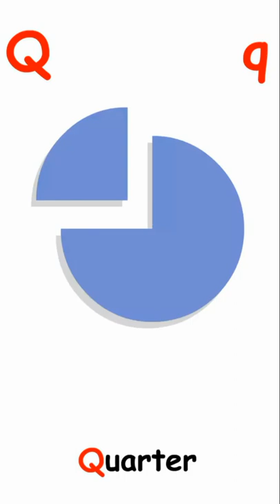Letter Q is for Queen, Question Mark, Queue, Quartz, Quail, Quill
Teaching Tips:
This channel has been created for toddlers and preschoolers, kids and for children of higher classes so they can learn their favourite and difficult subjects at home by watching videos of my youtube channel. We shall teach your toddlers and preschoolers, kids and children with different and easy ways. They have not to go to attend any coaching centre and academy. This channel is for the students who are weak in mathematics, physics and chemistry. My main goal is to introduce new teaching methods and techniques in Pakistan.
Basic Mathematics,
Urdu Learning for Kids,
English Learning for Kids,
Learning Activities for Toddlers,
SirImranIrshadAcademy,
Quran Learning for Kids,
Short Surahs of Holy Quran for Kids,
Basic Mathematics,
Mathematics Classes,
Demo Classes for Teachers,